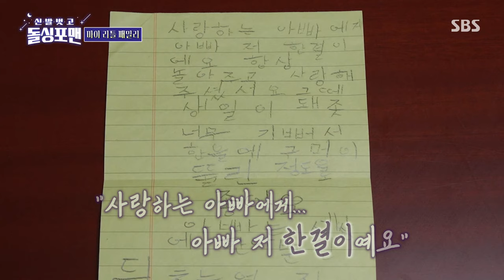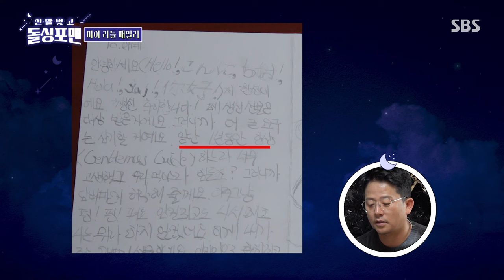정상훈, 아들들이 써준 정성 가득 손편지 공개★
정상훈은 아들들이 써준 정성 가득한 손편지를 공개한다.

예　능 | 신발 벗고 돌싱포맨 158회
본방송 | 10월 29일 화요일 밤 9시